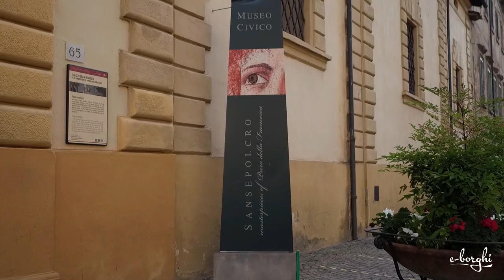Sansepolcro - La culla della cultura rinascimentale (e-borghi)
Siamo in provincia di Arezzo in quella parte della Toscana chiusa tra l'Umbria, le Marche e la Romagna, dove a dominare la Valtiberina c'è un gioiello tutto da scoprire, Sansepolcro.
Il borgo è una meta apprezzata da chi è in cerca di una vacanza di pace e al contempo rilassante.
La città di Sansepolcro si trova in una posizione centrale sul cammino di Francesco nel tratto che va dal Sacro Eremo della Verna fino ad Assisi e che vede percorrere sentieri da parte di molti pellegrini provenienti da tutto il mondo.

viaggiainitalia con e-borghi

Regia Giuseppe Falagario